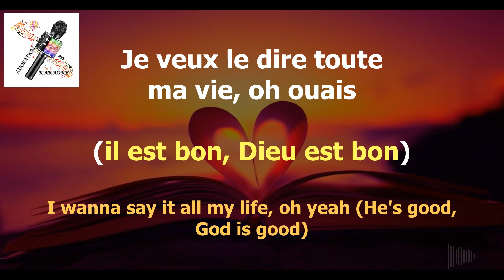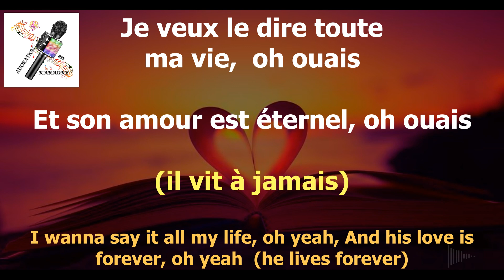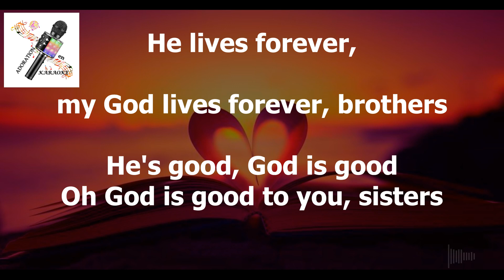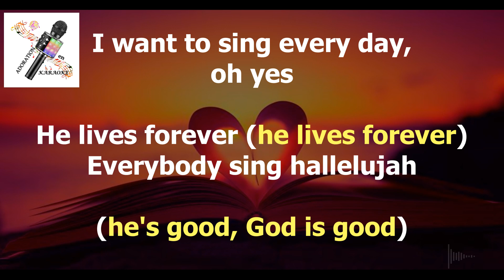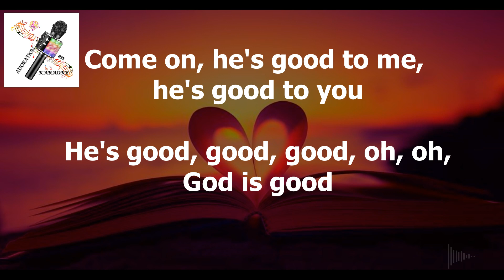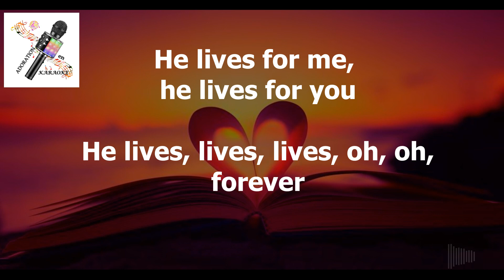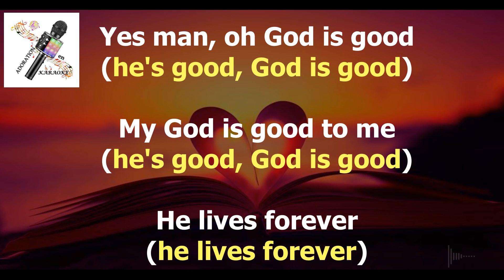Dieu est bon - Onel Mala (Lyrics + traduction)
Ouais, mon Dieu est bon pour moi
Il est bon, Dieu est bon
Mon Dieu est bon pour nous
Je veux le dire toute ma vie, oh ouais (il est bon, Dieu est bon)
Et je te le dis si tu m'entends, oh ouais (il est bon, Dieu est bon)
Dis-le, il est bon pour moi, il est bon pour toi
Il est bon, bon, bon, oh-oh, Dieu est bon
Il vit à jamais, mon Dieu vit à jamais
Je veux le dire toute ma vie, oh ouais (il vit à jamais)
Et son amour est éternel, oh ouais (il vit à jamais)
Dis-le, il vit pour moi, il vit pour toi
Il vit, vit, vit, oh, oh, à jamais
Tout beau, c'est tout nouveau
Tout beau, tout chaud
He lives forever, my God lives forever, brothers
He's good, God is good
Oh God is good to you, sisters
I want to sing every day, oh yes
He lives forever (he lives forever)
Everybody sing hallelujah
He's good, God is good (he's good, God is good)
Come on, he's good to me, he's good to you
He's good, good, good, oh, oh, God is good
He lives for me, he lives for you
He lives, lives, lives, oh, oh, forever
Oh Dieu est bon (il est bon, Dieu est bon)
Mon Dieu est bon pour moi (il est bon, Dieu est bon)
Yes man, oh God is good (he's good, God is good)
My God is good to me (he's good, God is good)
Mon Dieu est bon pour nous (il est bon, Dieu est bon)
Son amour est infini toujours (il est bon, Dieu est bon)
Il est le même hier, aujourd'hui, éternellement (il est bon, Dieu est bon)
Ce qu'il a fait pour moi, il peut le faire aussi pour toi (il est bon, Dieu est bon)
Chante avec moi ce chant, Dieu est bon (il est bon, Dieu est bon)
Sache-le, sache-le, sache-le, Dieu est bon (il est bon, Dieu est bon)
Oh, oh, oh Dieu est bon (il est bon, Dieu est bon)